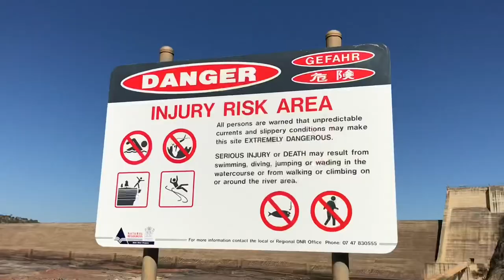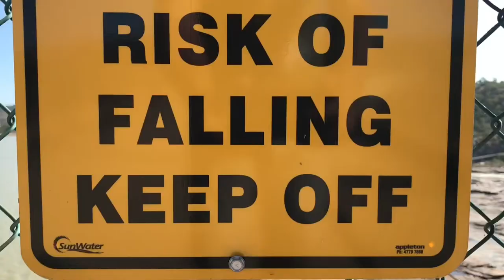Burdekin Dam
CONTENT: Australia / Burdekin Dam/ Lake Dalrymple / Outback Queensland

READ TRAVEL JOURNAL BELOW

TRAVEL JOURNAL:
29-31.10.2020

In part 26 of our Far North Queensland Trip we turn South from Ravenswood and follow the Burdekin Falls-Dam Road to Queensland’s largest dam and water reservoir, lake Dalrymple.
With maximising the agricultural potential by scientific surveys and technology, in 1970’s was found that to back up the suitable geology and heat, additional water supply was vital for economic development of Burdekin Basin. It was hoped that besides the sugarcane, rice industry would boom.

Burdekin Falls Dam was completed in 1987 and lake Dalrymple now holds 4 times the amount of water than Sydney Harbour. In addition to supporting regional agriculture, lake Darlymple supplies water to Townsville which is located 150km north. Burdekin dam is a concrete gravity dam with uncontrolled spillway across the Burdekin river and fills up during wet season rains. The spillway is 504 metre in length and with current drop of 37 metres. There are plans for increasing the spillway capacity and realizing the hydro-electricity potential. The water in Lake Dalrymple is also used to replenish the downstream aquifers and as such builds onto regional groundwater storage.

Lake Dalrymple is a popular boating and fishing spot, though it has been warned to do it with special care.The waters of Dalrymple seem not to clear up even long after rains, which makes it difficult to notice any underwater hazards as dead trees and branches.

Driving from Ravenswood, the boat ramp was our first encounter with lake Dalrymple. Burdekin Dam is managed by SunWater and the boat ramp offered public toilets with several sheltered picnic benches and rubbish bins, though despite few flowering native species the shores left exposed impression.

A short drive from the boat ramp is Burdekin Dam Village, though during our visit it felt more like a ranger office and camping ground. The campground with shaded trees was like an oasis after otherwise fairly arid and sunburnt landscape. SunWater has created a comfortable on spot paying system. At the ranger office there is a machine accepting bank cards or cash. Paying by card is promoted by lower camping fee. We found the 7 dollars for a night for hot showers, shady spot, swimming pool, amazing views to the Dam just a short walk away and free roaming peacocks a bargain.

The campground is situated on a hill. The road downhill leads to spillway and the short walk on the hill takes to lookout over the Burdekin falls lookout. Near the lookout is a wide shady area with toilets and sheltered picnic spots, though half of the area was fenced off during our visit and seemed not have been in use for some time.

The sunset and sunrise at the lookout were spectacular, the light reflected on the still waters of Lake Dalrymple.

In the morning of 30th October we made our way down to the spillway. We walked over the road to the other side of the dry riverbed and then, from opposite shore started to make our way back, but this time over the rocky bottom of the river-bed. There were isolated pockets of water with trapped fish hidden in rocky crevasses. Though in distance, the stream escaping from the spillway looks unremarkable, nearing to the falls of rushing water the pressure and force of the waters the dam has to stand against was very real.

The day-heat was catching up and we retreated into the shade of the camping ground and cooling waters of the swimming pool. At sunset, the quietness was broken with the sounds of hundreds of screeching flying foxes departing from the trees which were paving the way to the lookout.

In the following morning we once again packed up our rooftop tent. With a minor casualty this time. Departing from sidestep, Agni happened to misplace her foot and landed down on the dusty ground which resulted a twisted left foot.

Before heading off to new adventures, we stopped at the other side of the spillway wall and checked out views from the opposite shore.

NEXT
We navigate our way down to Clermont; explore Peak Ranges National Park with a twisted foot and try our luck fossicking for Sapphires at Tomahawk Creek and Glenalva. On the way down to Carnarvon Gorge we have a look around at Minerva Hills National Park.

Filmed and edited with IPhone 7